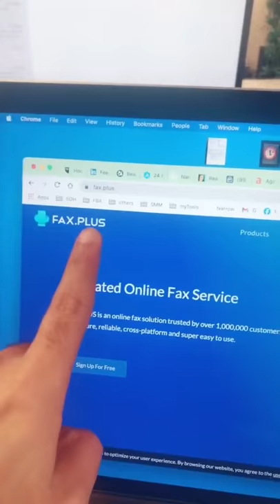send Fax Online For Free: Use this Website instead of going to FedEx or to Delivery Services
To send Fax Online For Free, use this website to save your time instead of going to FedEx or to Delivery Services.